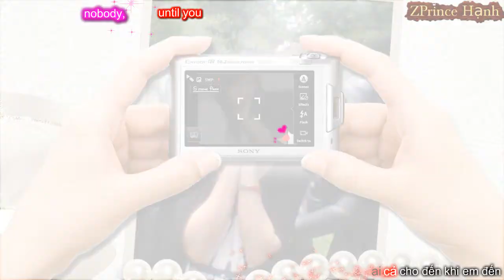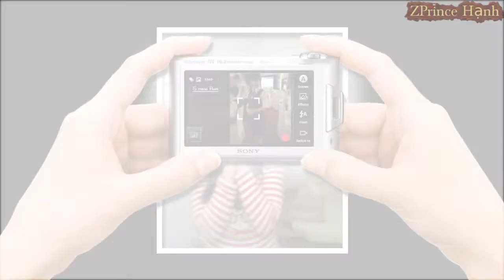Until You llll Thu_Nguyen